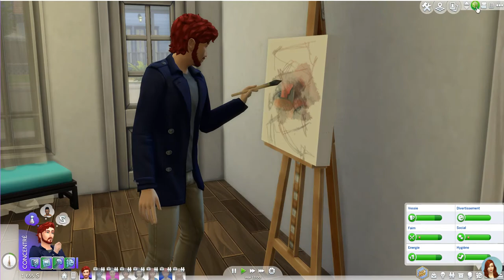SUITE Challenge 7 bambins - EP8 - SIMS 4 ETRE PARENTS